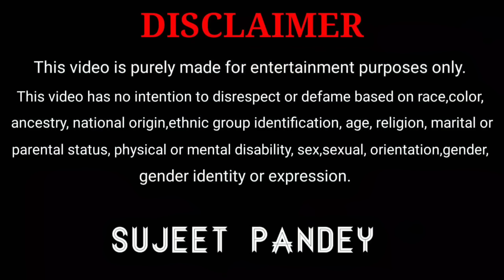मैंने तो सिर्फ मजाक किया था //Sujeet Pandey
Hey! Guy's

               🥀🥀🌷Thanks🌷🥀🥀